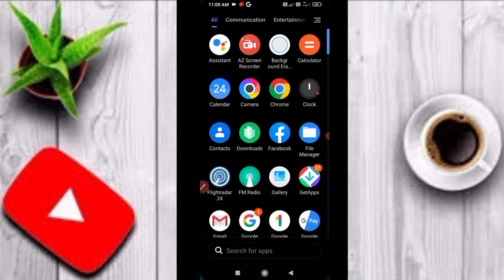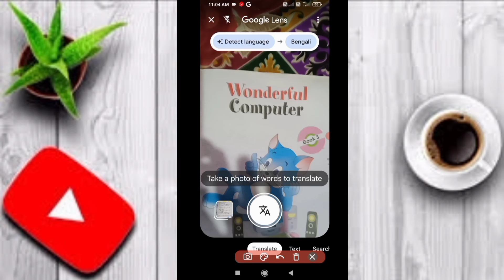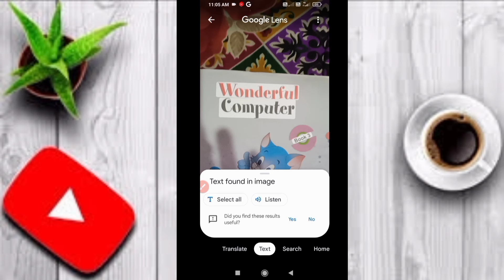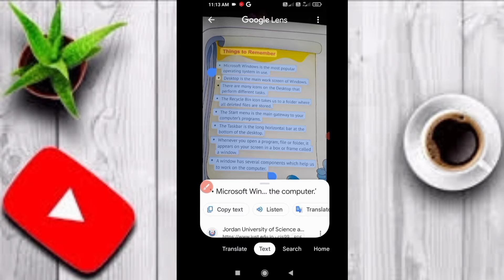এই ক্যামেরার কাজ দেখলে চোখ কপালে উঠবে | How to use Google Chrome camera lans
How to use Google Chrome camera lans I have shown in detail through this video.